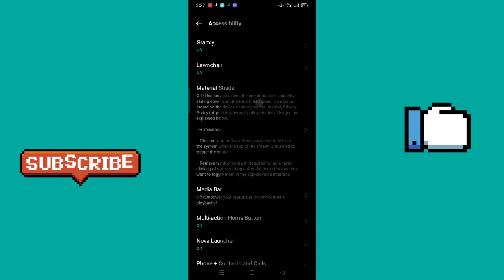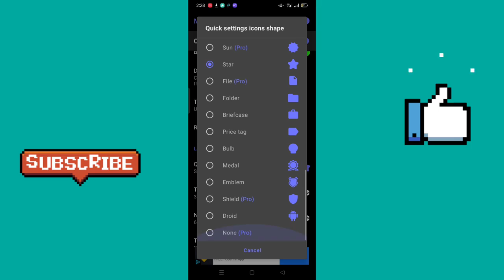Best Android Tips and Tricks 2022 | Customize Notification Bar android | New Tricks | Smart I Tech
Best Android Tips and Tricks 2022 Customize Notification Bar android
Best Android tricks 2022, android tips and tricks 2022, best android tips and tricks 2022, 2022
android tips and tricks 2022, best android tips and tricks 2022
New android tricks 2022, android tips and tricks, new android tricks, tips and tricks, android tricks, android tips
Customize Notification Bar
New Apps for android
2022
Customizatio android

(Smart I Tech): Copyright Disclaimer Under Section 107 of the Copyright Act 1976, allowance is made for "fair use" for purposes such as criticism, comment, news reporting, teaching, scholarship, and research. Non-profit, educational or personal use tips the balance in favor of fair.